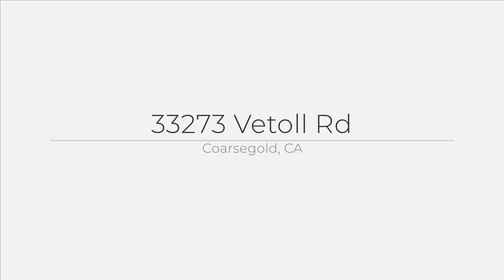33273 Vetoll Rd, Coarsegold, CA